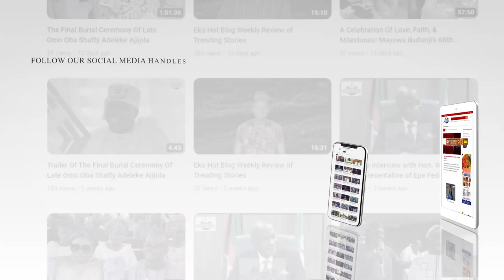Interview With Hassan Shefiu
Interview With Hassan Shefiu at the Oloja Of Epe's 2024 Ojude Oba Celebration